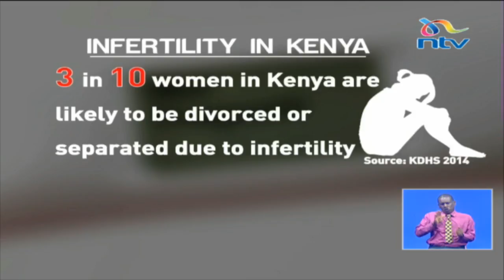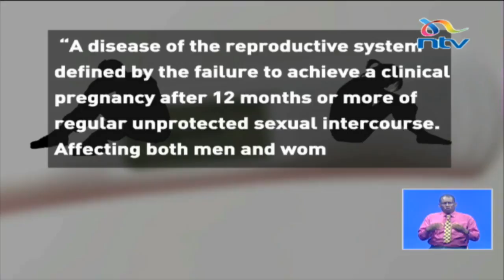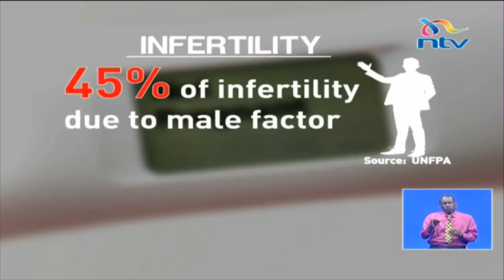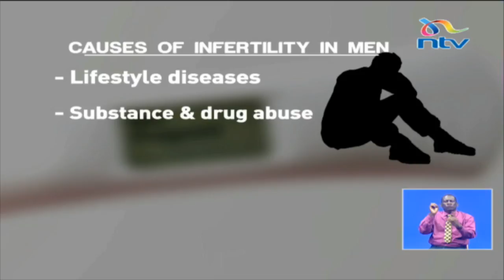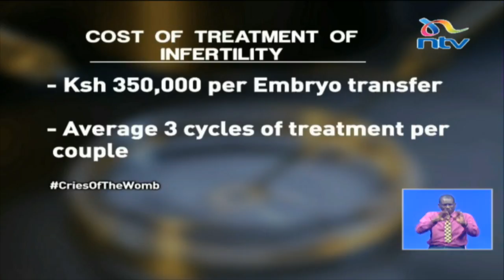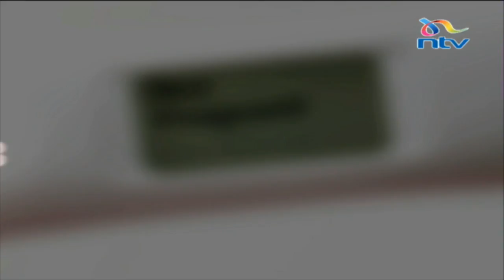MP Millie Odhiambo, other women open up on not having children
Kenya is one of the countries in what is now known as the "African infertility belt" that stretches across central Africa from Tanzania to the East to Gabon to the West.